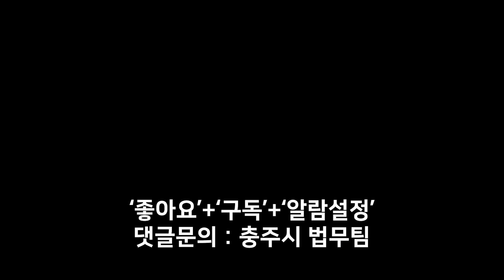뭐 드실래요?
공무원 점심 주문 특

▶ 매주 화 오후 6시 공개